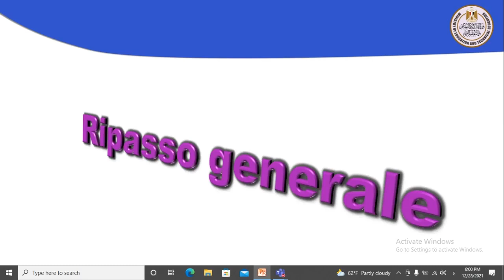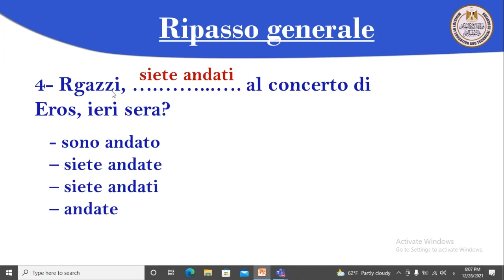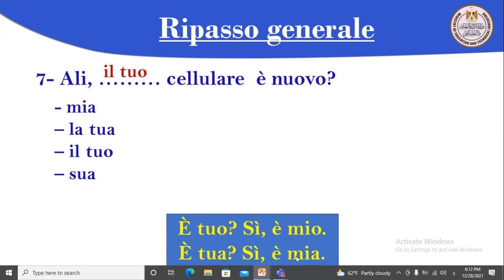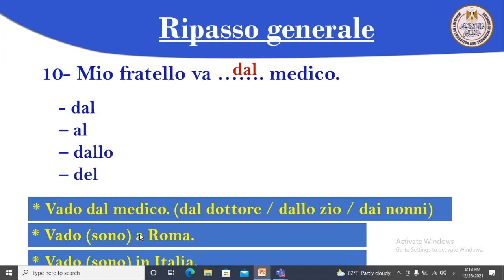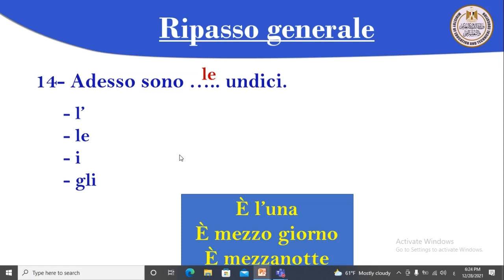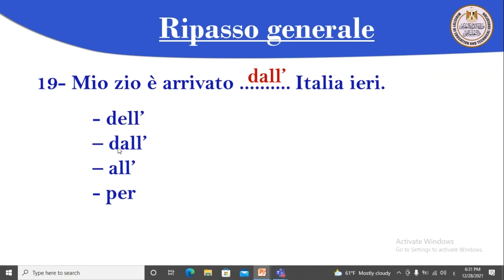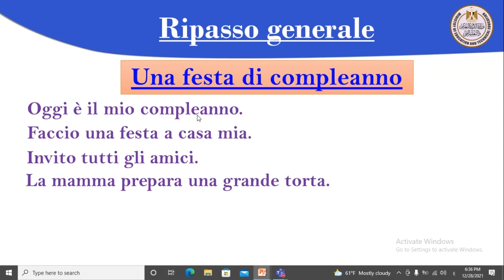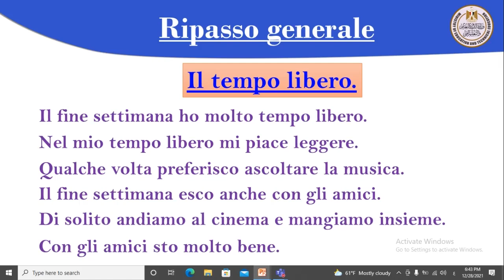لغة إيطالية 2ث Ripasso Generale 1 ٌ 1